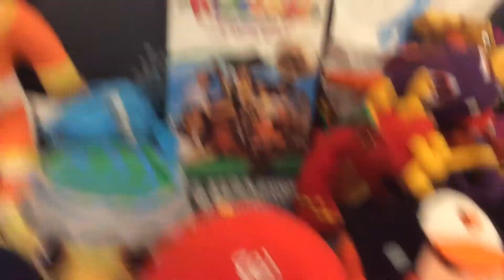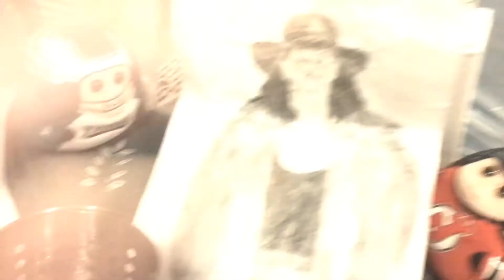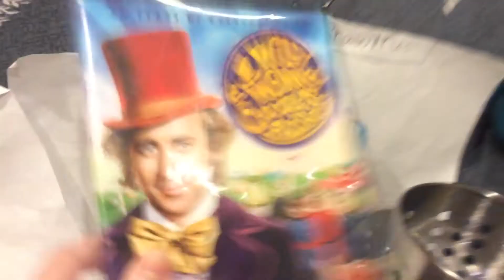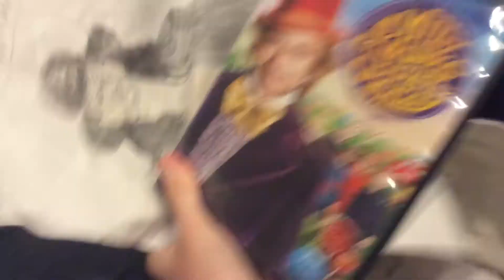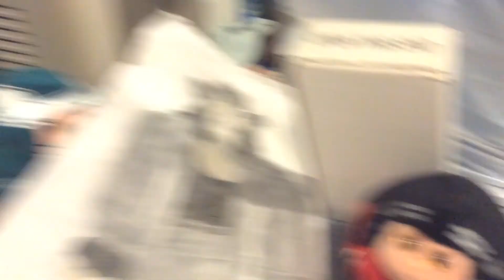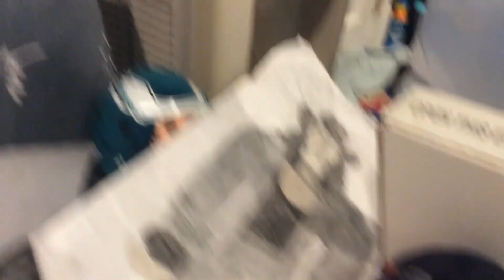Cribes The Hedgehog: Our Last October 2020 and Last Daylight Savings Video/ TrickOrTreatForHalloween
Version 26.6.6

I also forgot to mention that it is also full moon for Halloween 2020 year.